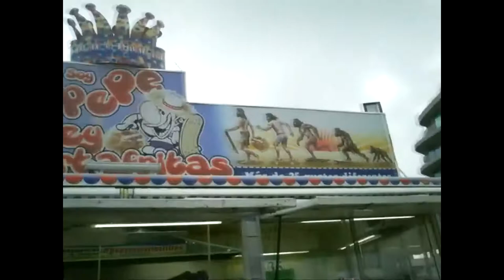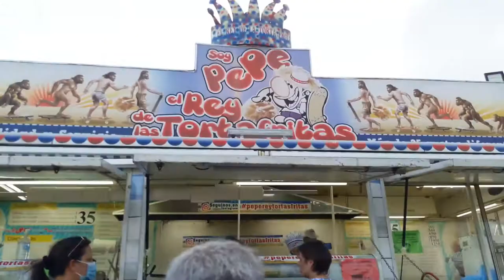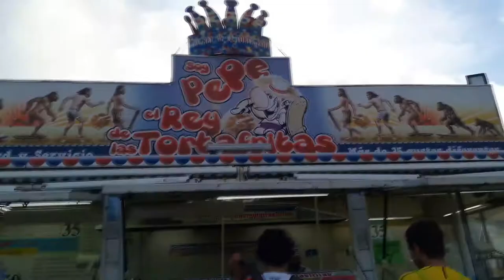Cada loco con su tema 10/2/2021 parte 1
Cada loco con su tema verano

Conduce Enrique Peña